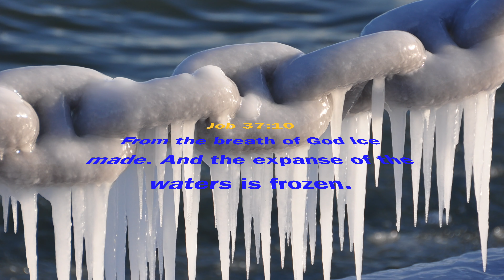Winter beauty ...Spring is coming soon...Ontario Canada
Nature - Beautiful winter in Canada ...
fourseasonsescapade Arni JN